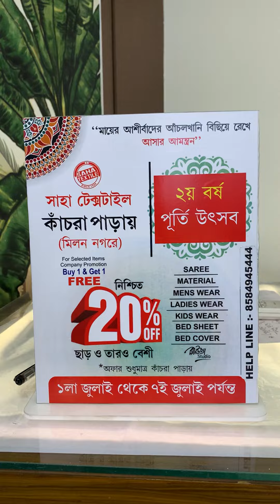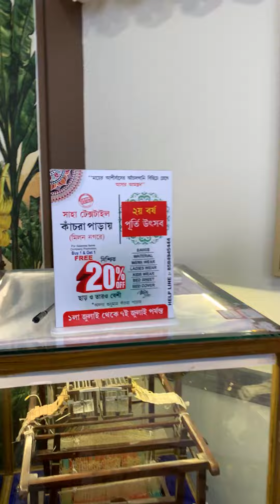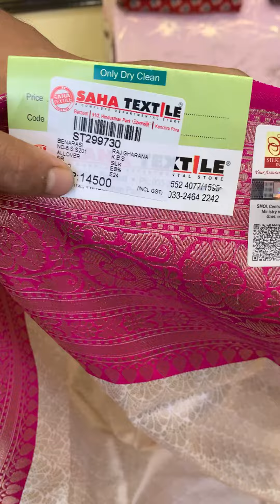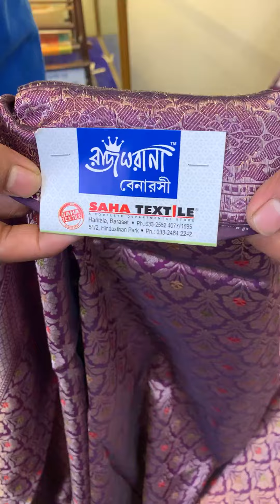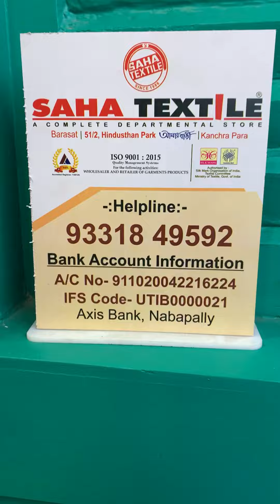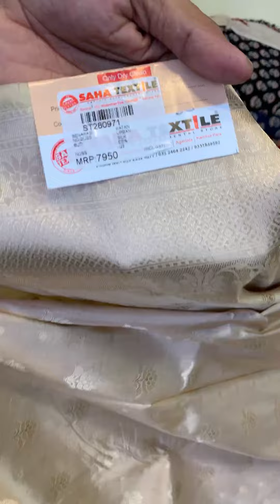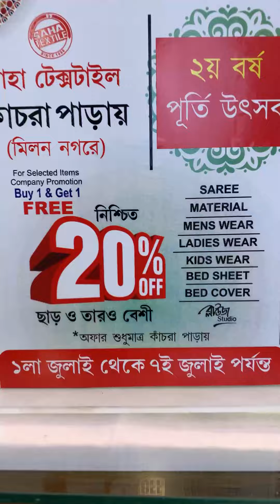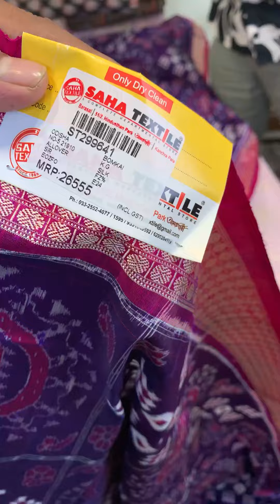Silk mix bag Handloom & Handwoven with Kanti Saha on offer price